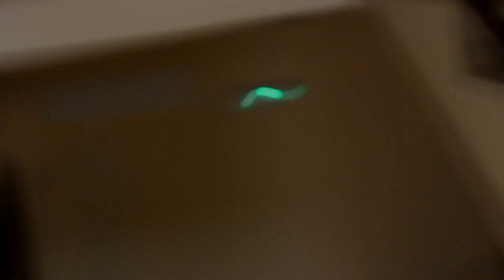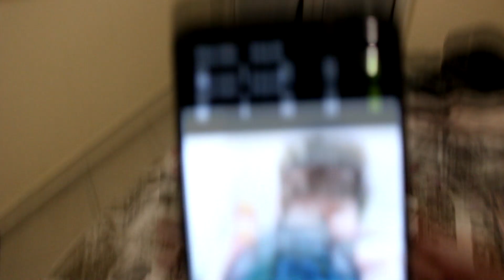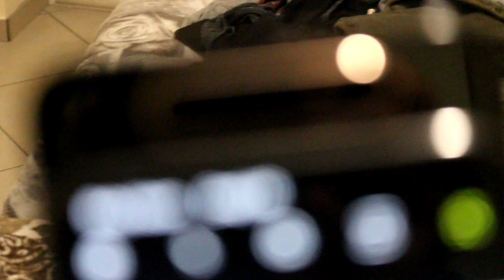Vlog acquisto + Unboxing Samsung A80!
Forza Apple!
Commenta!

Buona Visione!